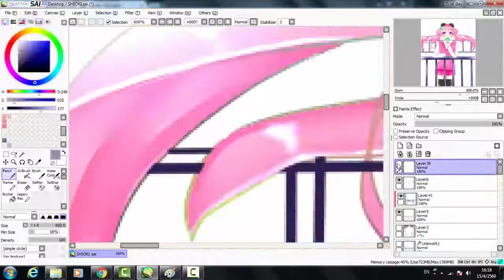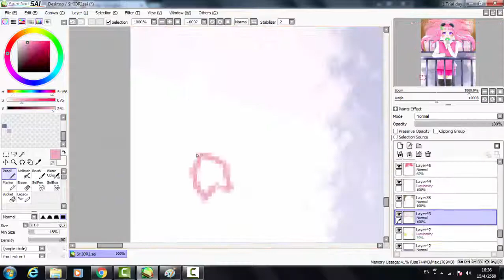speed paint sai ลงสีฉากหลัง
โปรแกรมวาดรูป : paint tool sai

โปรแกรมอัด ตัดต่อ : camtasia studio 8

ใช้เมาส์หนูวาด

ถ้าชอบก็อย่าลืมกด Like ถ้าใช่ก็อย่าลืมกดSubscribe เพื่อเป็นกำลังใจในการทำคริปต่อนะคะ อ๊ะ !!! และอย่าลืมกด Share กันด้วยละ
บ่าย~